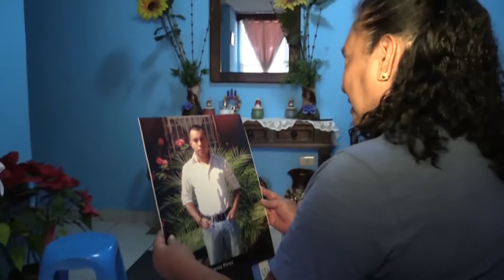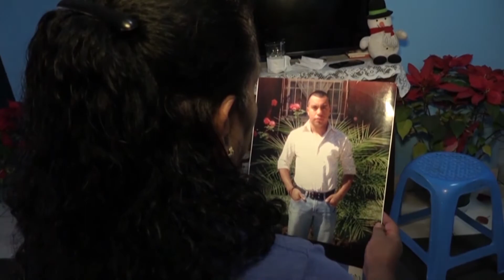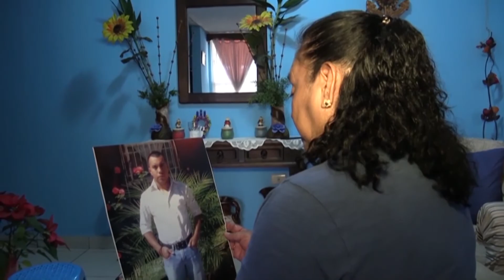Migrantes guatemaltecos desaparecidos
Familias guatemaltecas viven con la esperanza de ver regresar a sus seres queridos, aquellos que partieron con rumbo a los Estados Unidos buscando una mejor vida, pero según estas personas, es en México donde fueron vistos por última vez y aseguran fueron privados de su libertad en el país azteca.